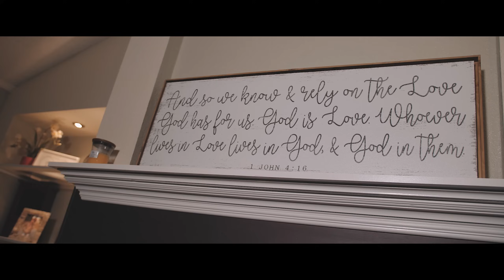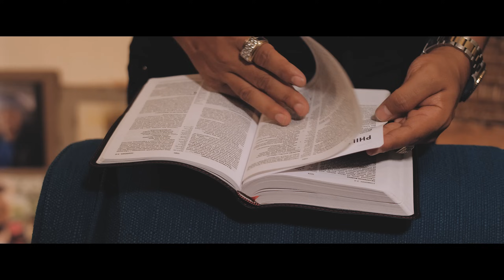Kingdom Muzic Presents Bryann T - Teach Me To Number My Days ft. Monica Hill Trejo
Here is a free single for all of you out there that supported the Knocking Down My Idols LP release. We hope this bless you. Enjoy!